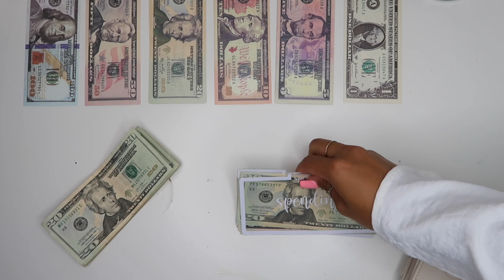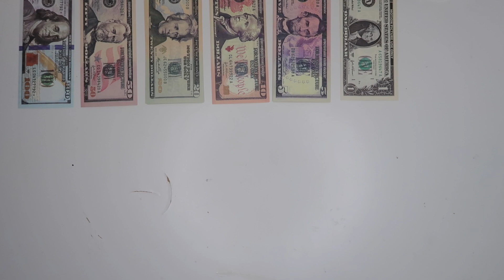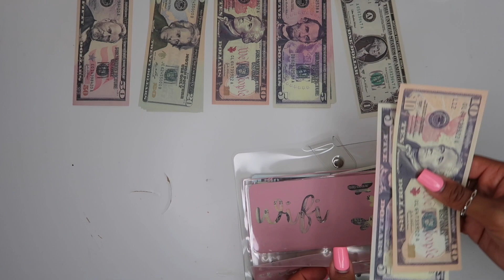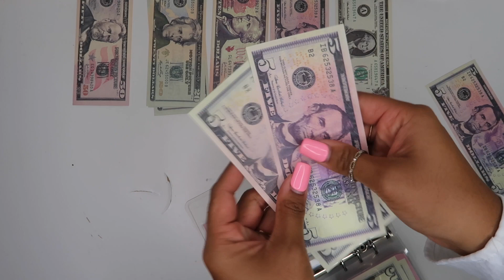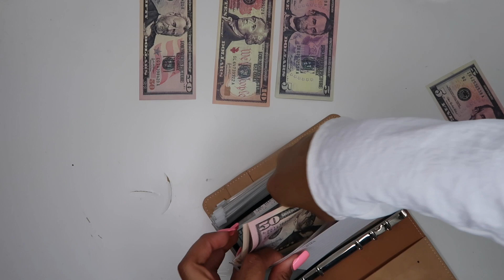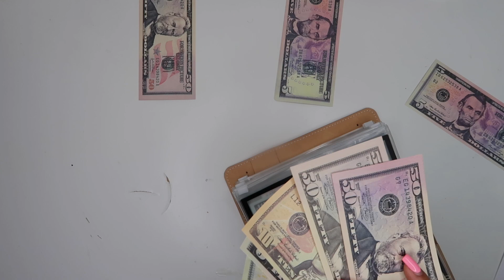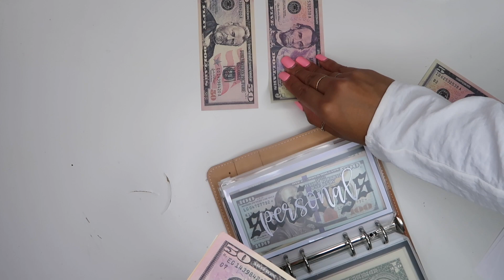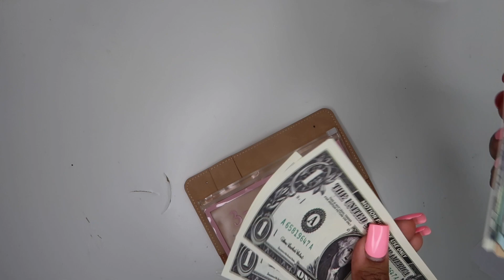Cash Envelope Stuffing | $825 | July Paycheck #2 | Dave Ramsey Inspired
Winner of the $25 target gift card goes to Silynthia Budgets!! Congrats love!! 🤍

Clear budget binder
Brown budget binder
Bamboo lid savings jar
Prop money
12 piece clear A6 binder envelopes

💫 About me
If you’re new to my channel, welcome!! I’m so glad that you’ve made it to my channel and hope you get some amazing tips and hopefully we can be friends!
I’m a 25 year old mama and I make an inconsistent income on a monthly basis. Here you’ll find budgeting videos, cash envelope stuffings and some other videos here and there. Thanks for the love and cheers to budgeting! ♥️